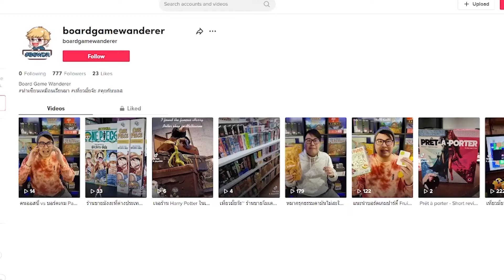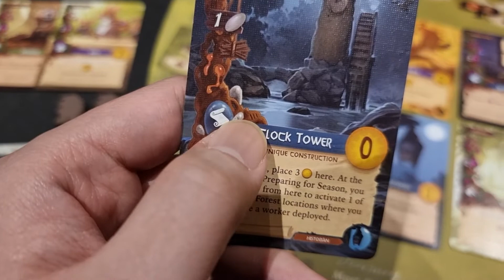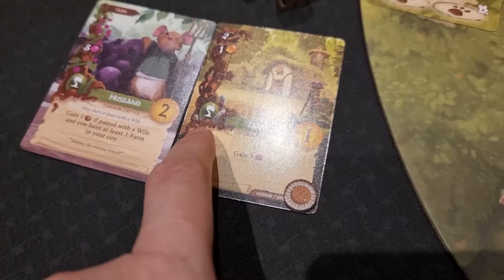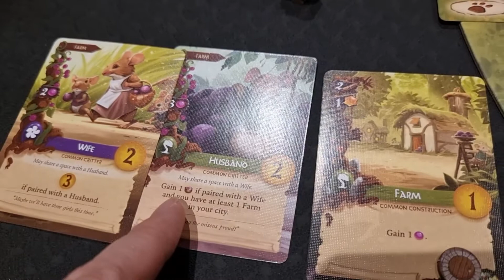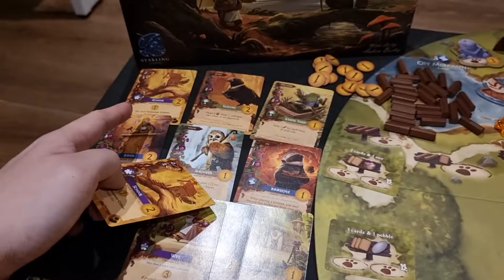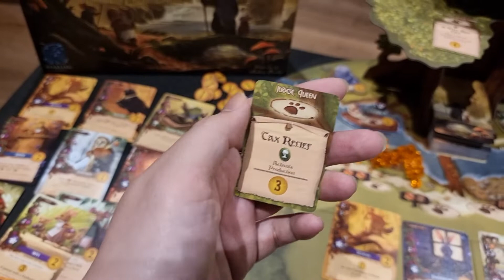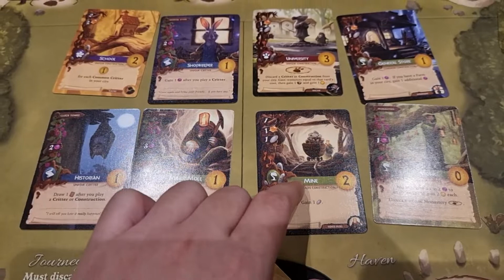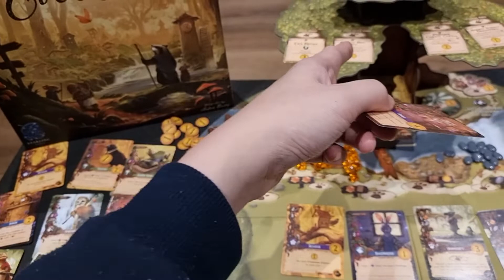Everdell - วิธีเล่น โดย Jay-C - Board Game Wanderer - ทำเซียนเหมือนเรียนมา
ใครชอบช่องของเรา และอยากช่วย Support ให้ช่องเราไปต่อได้
ทางช่องทาง ธนาคาร กสิกรไทย แค่ 1 บาทก็พอครับ